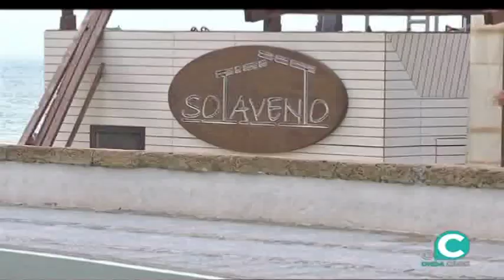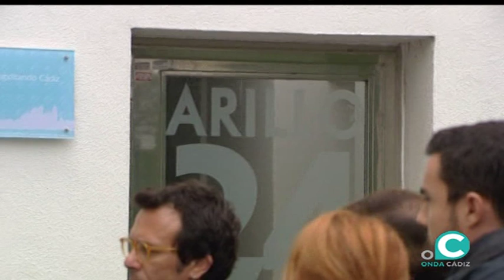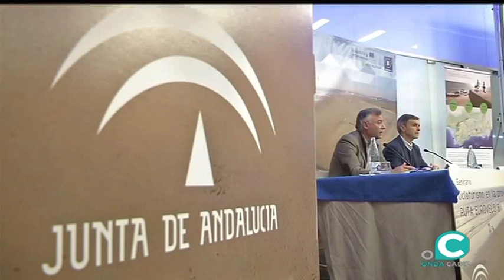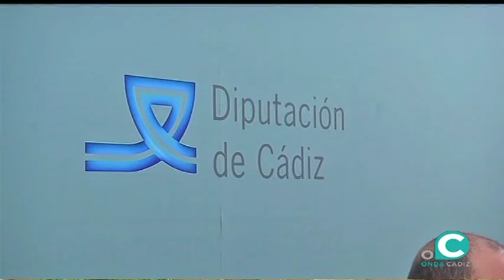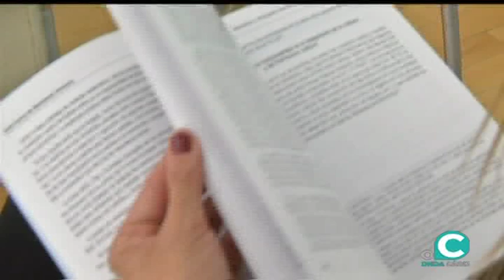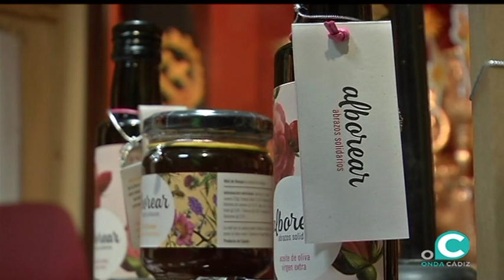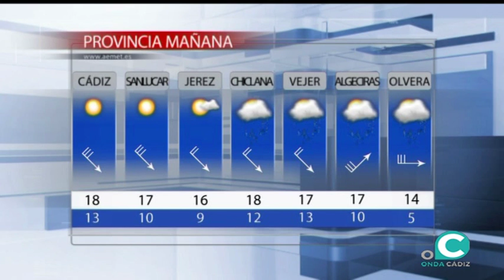NOTICIAS O CÁDIZ 12 12 18